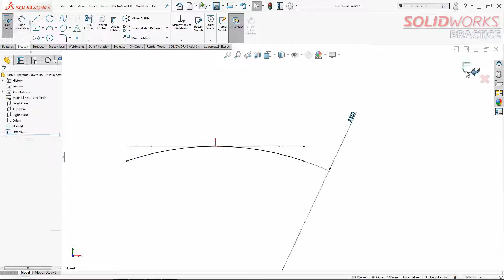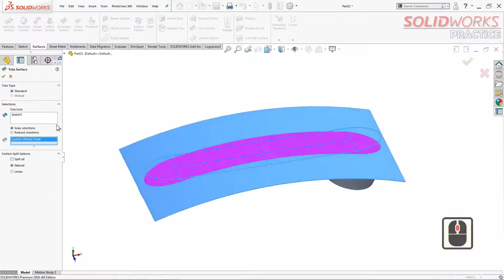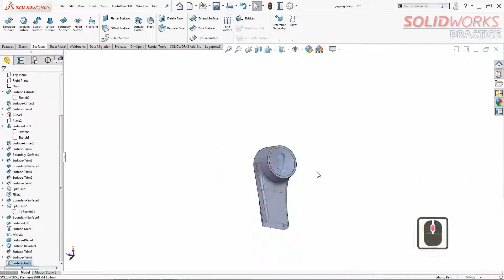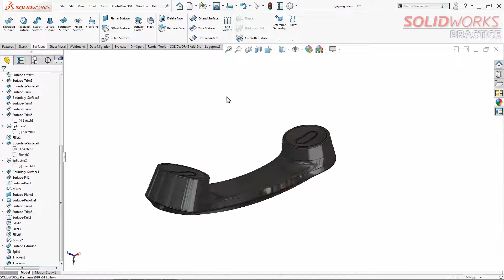Pemodelan Gagang Telepon - Solidworks Modelling Timelapse